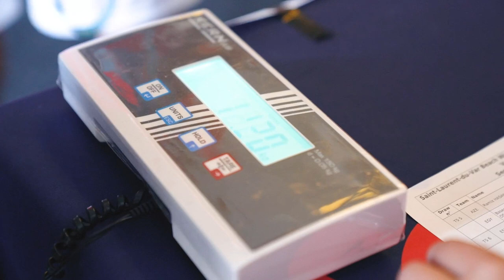Lights, cameras, action on Day 1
Yet another sensational day of Beach Wrestling here on the Cote D’Azur as the blockbuster on the beach reaches the halfway point and it’s all still to fight for as we head towards finals day tomorrow. We would love to see you beach side on Cousteau but failing that grab yourself the next best seat on the beach by watching how the drama unfolds and where the medals end up by watching our live stream on beachwrestling.org.

BEACH WRESTLING WORLD SERIES 2022
28-29 May – Ortaca (TUR) | Sarigerme Beach
18-19 June – Sanxenxo (ESP) | Silgar Beach
01-02 July - Saint Laurent du Var (FRA) | Cousteau Beach
09-10 July - Katerini (GRE) | Paralia Beach
03-04 September - Constanta (ROU) | Mamaia Beach